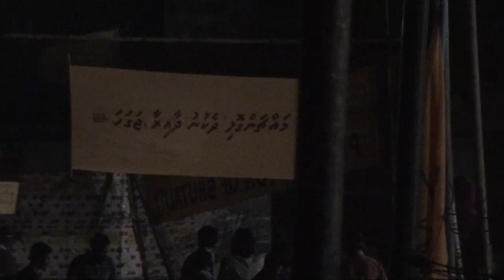MDP protest: Day 4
MDP protest demanding early elections date entered a fourth night on February 20, 2012. Videography: Sofvan Ibrahim, Muizz Ibrahim.